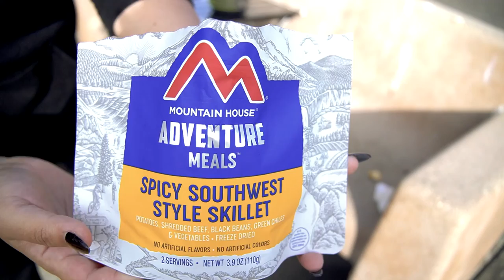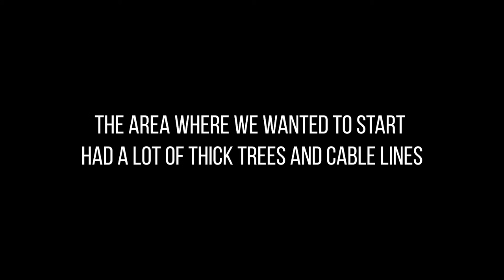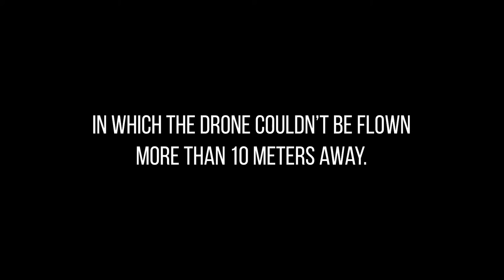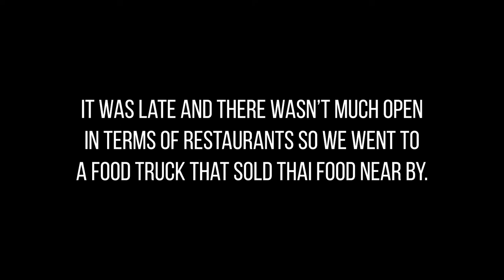From the Coast to Portland| EP. 3 PNW Road Trip Series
PNW ROAD TRIP SERIES EP.3!!

This was the last full day living out of the car and on our way to Portland. I wish we had stayed in the car the entire duration of our trip.

CHAPTERS:
00:00 Intro
00:27 Dean Creek Elk Viewing Area
04:22 Side of the Road in OR
05:29 Somewhere in the Wilderness in OR
06:05 Coquille River Falls Natural Area
06:34 Coquille River Falls
08:23 Thai Champa
Jones Meadow - Zanzibar
Onda Norte - Alpines
Mia Pfirrman - Too Fly
GEAR I USE:
Main Camera: Sony A6100
Lens Used: Tamron 17-70 F2.8
Vlogging Camera: Canon G7X Mark II
Action Camera: GoPro Hero 9